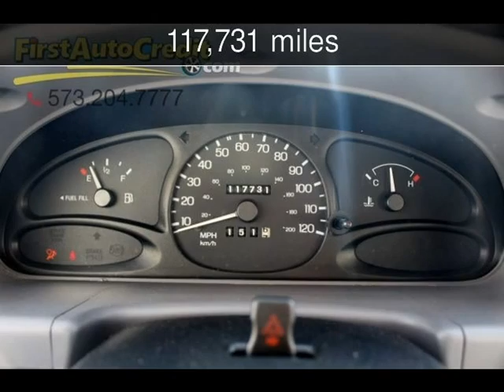1998 Ford Escort SE Used Cars - Jackson ,MO - 2018-04-09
See more details about this used car This 1998 Ford Escort SE with 117,731 miles is for sale at First Auto Credit.